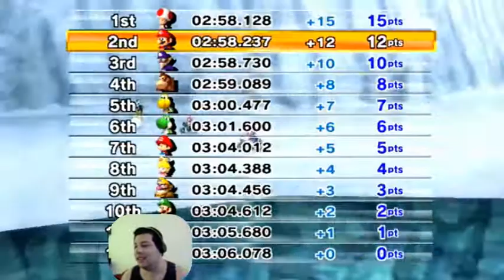Mario Kart Wii - Banana Cup - 2